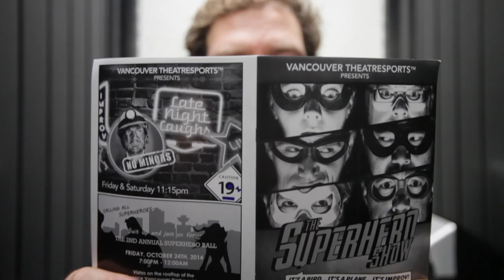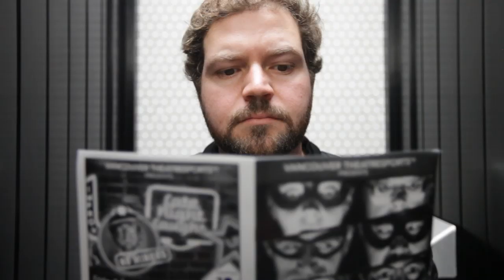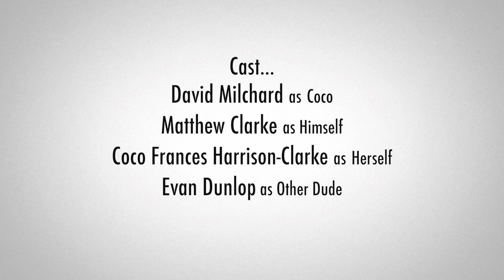Convos With My 4-Year-Old - EPISODE 4 - "Car Pee Diem"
Actual conversations with my 4-year-old daughter, as re-enacted by me and another full-grown man. Season 4 Episode 4 - "Car Pee Diem"

CAST:
Evan Dunlop as OTHER DUDE

Written by Matthew Clarke & Coco Frances Harrison-Clarke

Director of Photography: Shaun Lawless
Editor: Thom Stitt
Sound Recordist: Alex Shamku
Costume Design: Jenifer Darbellay-Johansen
Production Manager: Katrina Prescott
Camera Assistant: James Gill
Animator: Johnny Jansen
Giant Car Seat built by Gabriel Spear-Beauchamp @ Makehaus Fabrication

Filmed on Location at THE VANCOUVER THEATRE SPORTS LEAGUE, Vancouver BC

Special thanks to:
Lorne Lapham Sales & Rentals Inc
William F Whites